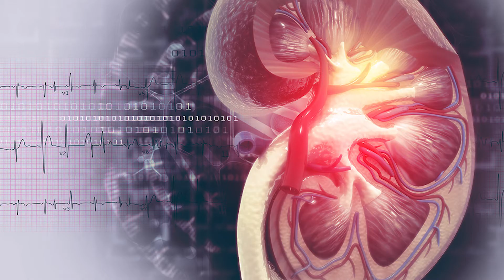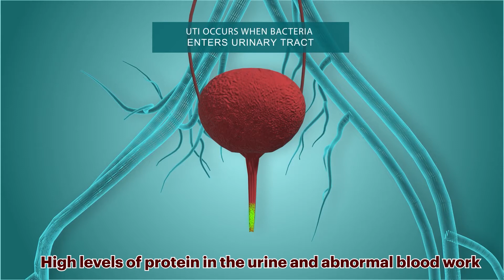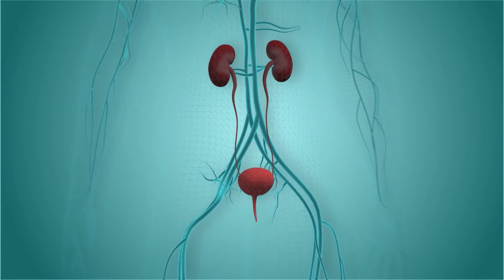Kidney disease & COVID-19 | Effect of COVID 19 to Renal Failure | Coronavirus | Kidney Damage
How does COVID-19 damage the kidneys?
The impact of COVID-19 on the kidneys isn’t yet clear. Here are some possibilities doctors and researchers are exploring:

Coronavirus might target kidney cells
The virus itself infects the cells of the kidney. Kidney cells have receptors that enable the new coronavirus to attach to them, invade, and make copies of itself, potentially damaging those tissues. Similar receptors are found on cells of the lungs and heart, where the new coronavirus has been shown to cause injury.

Too little oxygen can cause kidneys to malfunction
Another possibility is that kidney problems in patients with the coronavirus are due to abnormally low levels of oxygen in the blood, a result of the pneumonia commonly seen in severe cases of the disease.

Cytokine storms can destroy kidney tissue
The body’s reaction to the infection may be responsible as well. The immune response to the new coronavirus can be extreme in some people, leading to what is called a cytokine storm.

When that happens, the immune system sends a rush of cytokines into the body. Cytokines are small proteins that help the cells communicate as the immune system fights an infection. But this sudden, large influx of cytokines can cause severe inflammation. In trying to kill the invading virus, this inflammatory reaction can destroy healthy tissue, including that of the kidneys.

COVID-19 causes blood clots that might clog the kidneys
The kidneys are like filters that screen out toxins, extra water and waste products from the body. COVID-19 can cause tiny clots to form in the bloodstream, which can clog the smallest blood vessels in the kidney and impair its function.